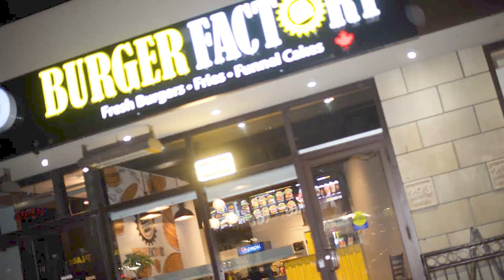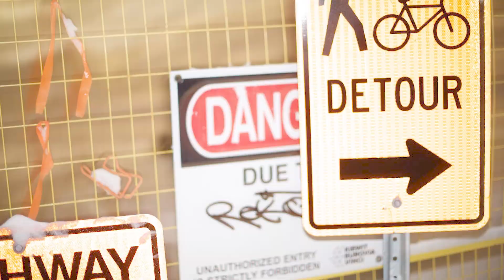LXTUS MAFIA - BAD MEMORIES PT.2/IŚĆ WSTECZ (music video dir @ sigmund)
from "Siamese"

Directed and edited : sigmund